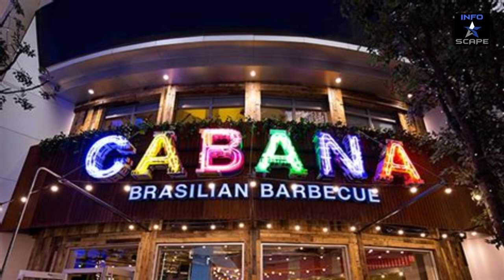Exploring the Heart of London: A Cityscape Adventure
London, a city that seamlessly blends centuries of history with the vibrant energy of the present day! Join us on a video journey through the iconic landmarks, cultural treasures, and hidden gems that make London a truly unique and dynamic metropolis.
London Travel Guide
Travel Backpack